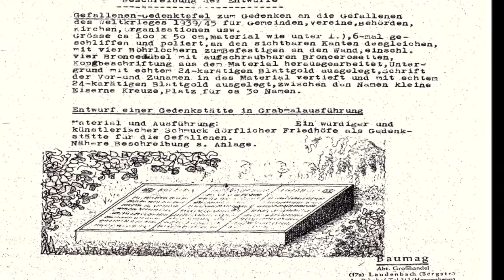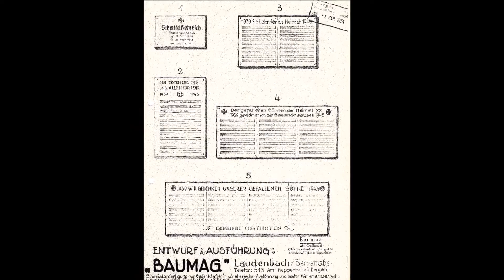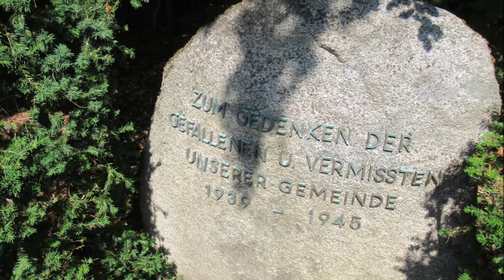Tag des offenen Denkmals 2020 — Kriegerdenkmal 1939-45 auf dem Nauheimer Waldfriedhof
Der erst 1961 aufgestellte Odenwälder Granitfindling soll an die Opfer des Zweiten Weltkrieges erinnern.